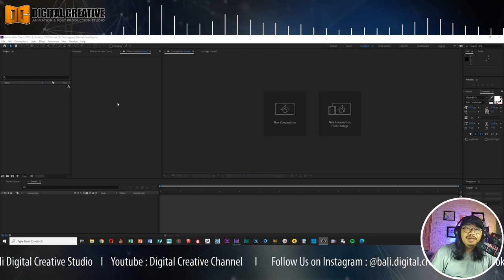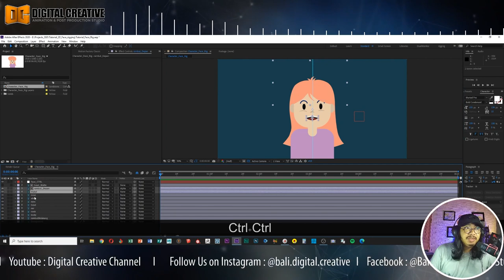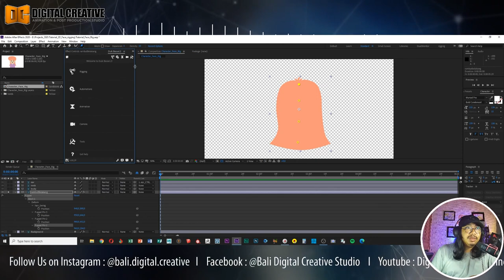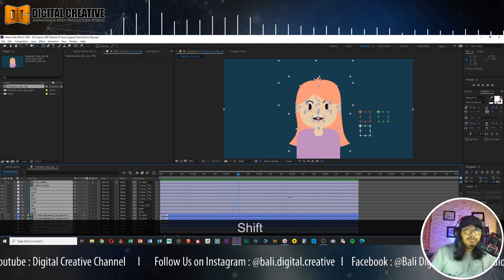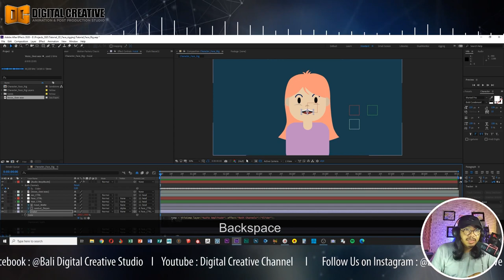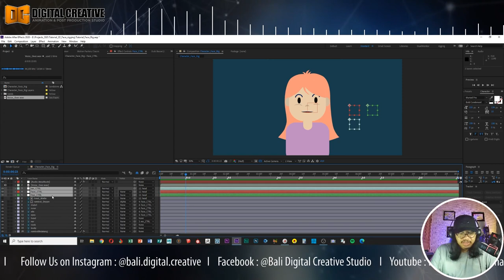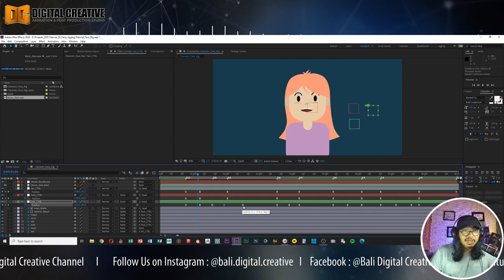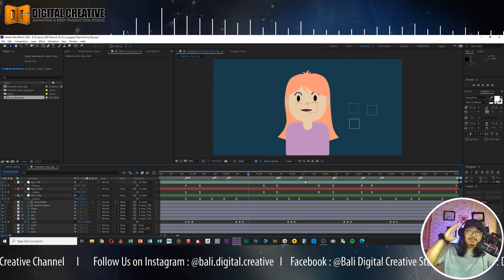Tutorial 2D Facial Rigging With After Effects Part-2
Kali ini saya akan melanjutkan Tutorial 2D Facial Rigging menggunakan After Effects yang sempat agak lama tertunda. Dengan teknik 2D Facial Rigging rigging ini, kita dapat menggerakkan karakter 2D kita menengok ke samping, keatas dan ke bawah, seolah-olah seperti karakter 3D (tentunya dengan beberapa keterbatasan). Disini saya juga akan membahas cara untuk membuat gerakan mulut karakter secara otomatis mengikuti audio Voice Over tanpa harus kita buat keyframe secara manual. Tentunya hal ini akan sangat mempersingkat waktu pada proses animasi karakter.
Ok...selamat menonton...dan semoga tutorialnya dapat bermanfaat...!
Salam Kreatif...!!!